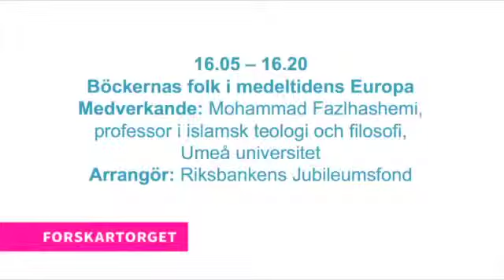"Böckernas folk" i medeltidens Europa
Forskartorget är en del av Bokmässan som samlar forskare, fackfolk och almänhet. Det är forskning som är till för oss alla, som vi kan ha nytta och glädje av privat, i utbildningen eller arbetslivet. Mohammad Fazlhashemis presentation "Böckernas folk" i medeltidens Europa, är ett av de föredrag som arrangerades av RJ:

Den historiska europeiska identiteten beskrivs ofta utifrån den kristna kulturen, men i medeltidens Europa samspelade judendom, kristendom och islam. Detta har förlagts till Medelhavsregionen, men hur såg det ut i norra Europa? Förekom det något utbyte mellan dessa kulturer i den regionen?

Medverkande: Mohammad Fazlhashemi, prof. islamisk teologi och filosofi vid Teologiska institutionen, Umeå universitet